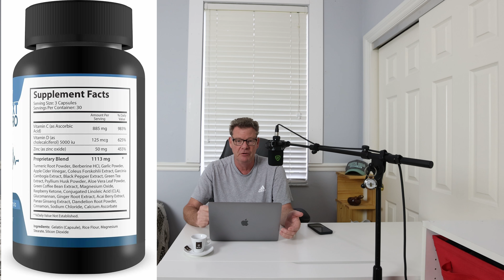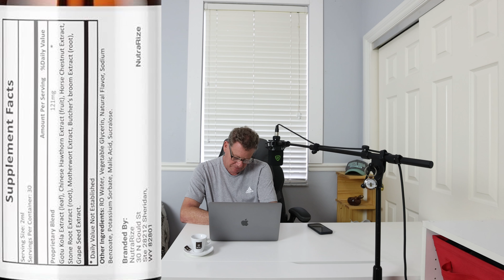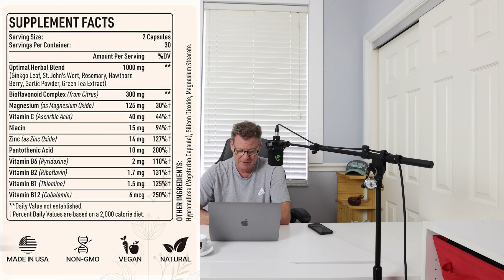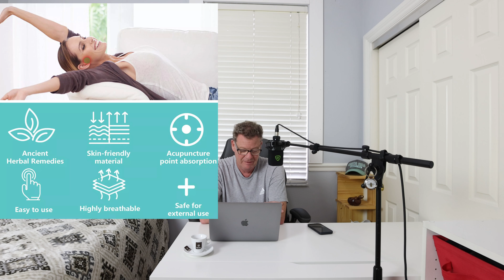Tinnitus Supplements, Do They Work? Lets Find Out. Tinnitus Masking works for me